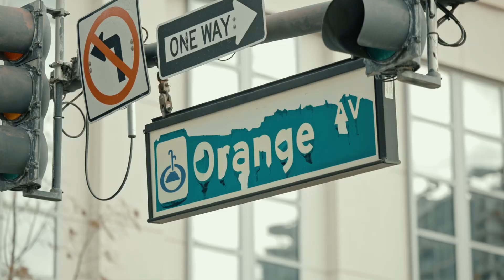Jasmine Burney-Clark, Orlando MLK Parade Grand Marshall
“We will not be satisfied until justice rolls down like waters and righteousness like a mighty stream.” - Dr. Martin Luther King Jr.

This past weekends display of community, unity and joy was a reminder of how rich and important our culture and contributions are to the fabric of American. May we remember the life and legacy of Dr. King every day not just today.